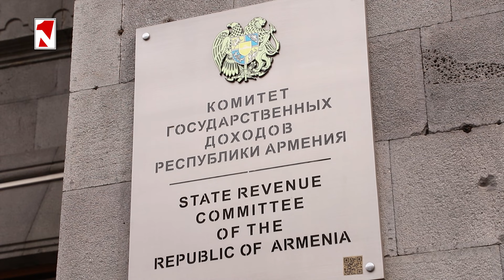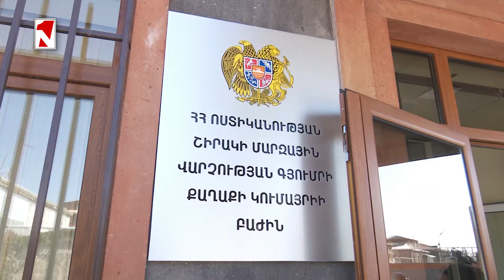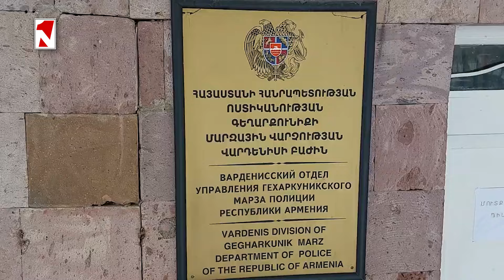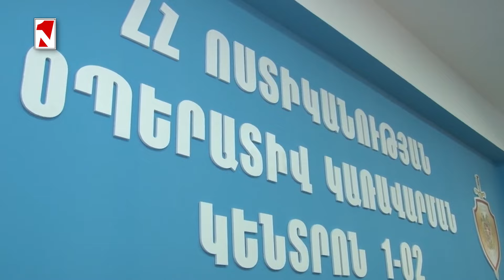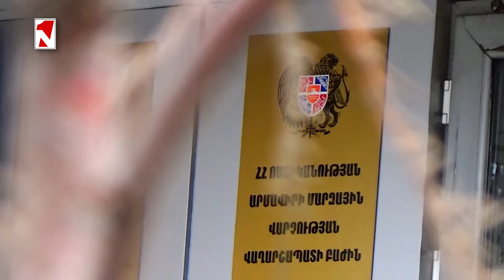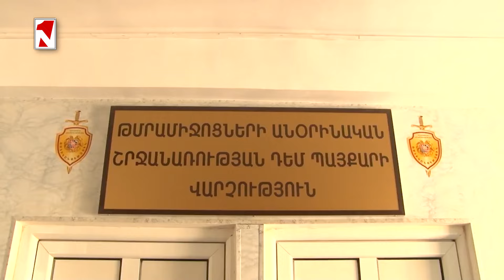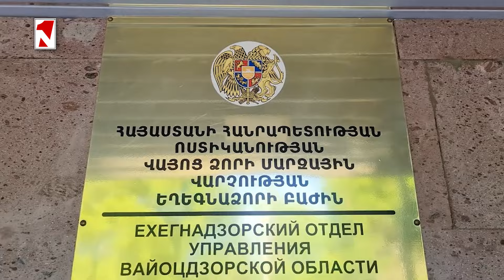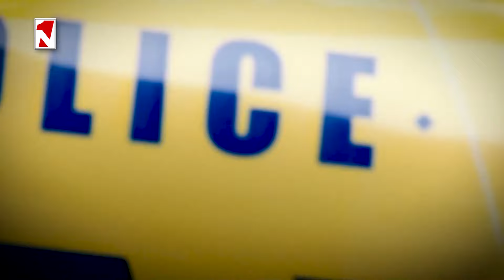Վեճի պահին անհայտ անձը դանակով հարվածել է մեկին, ծեծել մյուսին․19-ամյա Գառնիկին որոնում են